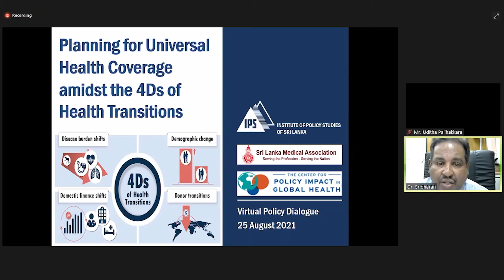Dr Sridharan outlined seven components to minimise the challenges faced by the health sector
Speaking at the virtual dialogue on “Planning for Universal Health Coverage amidst the 4Ds of Health Transitions” organised by IPS in collaboration with the Sri Lanka Medical Association (SLMA) and the Center for Policy Impact in Global Health (CPIGH) of the Duke University, USA, keynote speaker, Dr S Sridharan, Deputy Director-General (Planning), Ministry of Health outlined seven components to minimise the challenges faced by the health sector in Sri Lanka.